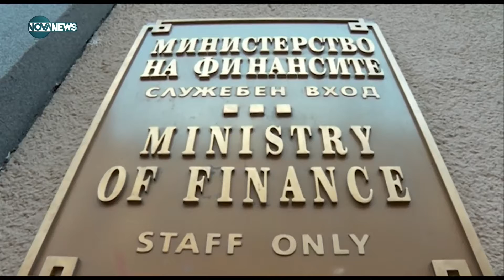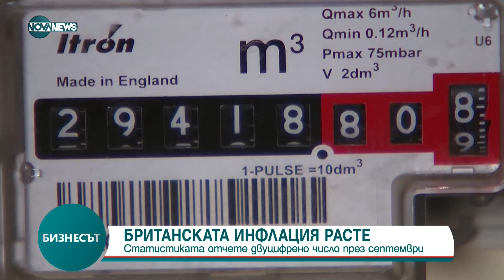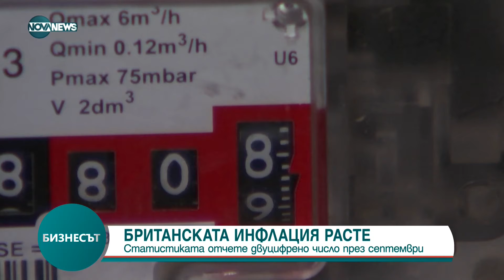Бизнесът (19.10.2022)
кръгъл час.